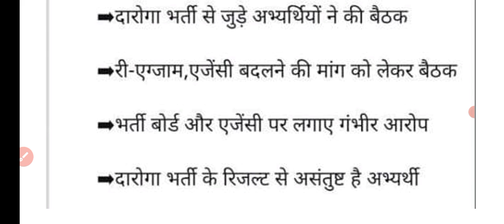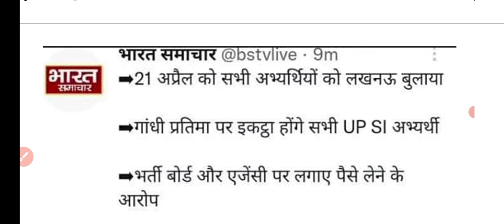UPSI latest news today | UPSI Result| UPSI Latest update Today | uptet result 2022 #